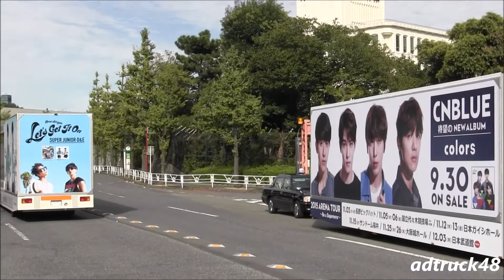運が良ければ同時に見れるかも？SUPER JUNIOR-D&EとCNBLUEスパノバ号の宣伝トラック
渋谷を走行する、SUPER JUNIOR-D&EとCNBLUEスパノバ号。
SUPER JUNIOR-D&E Single 「Let's Get It On」、CNBLUEのアルバム「colors」の宣伝トラック。